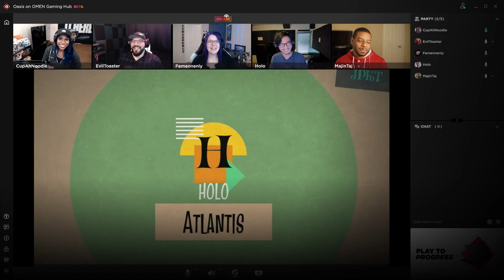Drinking w/ the Fun Uncle - IN STUDIO GTA 5 Gameplay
and try out the BETA now!

You know you're really an adult the day your "Fun Uncle" becomes your "Hey-sport-can-you-spot-me-a-little-to-get-through-til-my-mobile-car-washing-business-gets-off-the-ground Uncle".